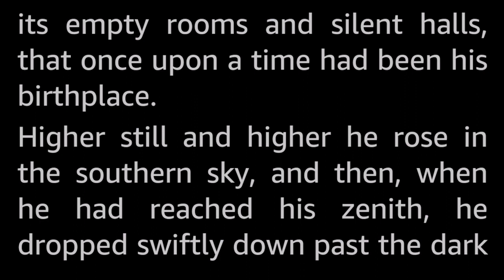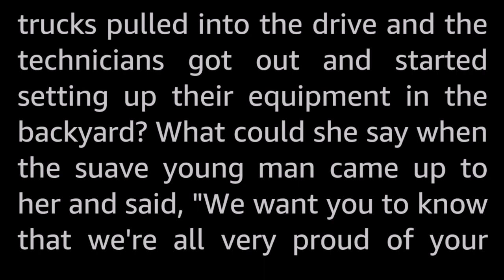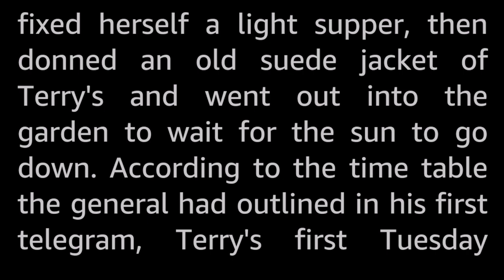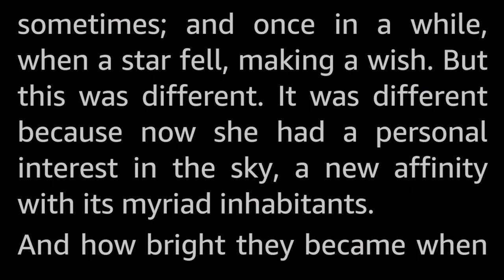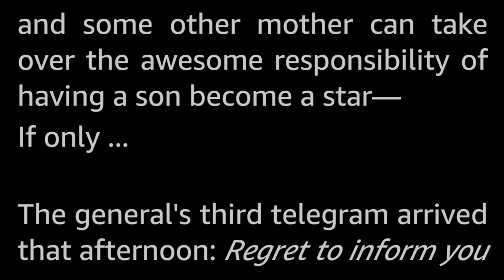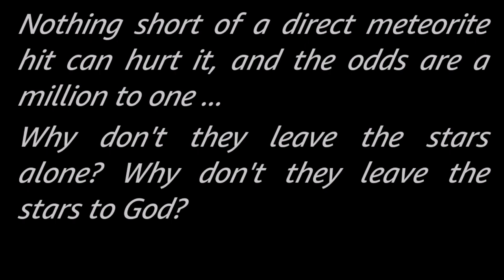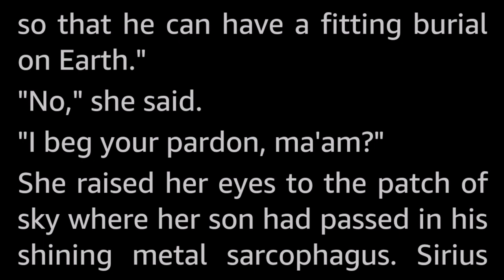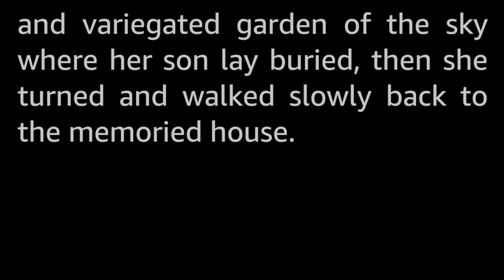Star Mother by Robert F. Young -Vintage Science Fiction Short Story Audiobook human voice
A poignant story, told from the viewpoint of the mother of the first astronaut to be sent into orbit, standing on her farm looking up at the night sky where her son is.

This story was published almost three years before the first human Yuri Gagarin actually was launched into orbit around the Earth.

Robert F. Young (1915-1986) saw relatively little recognition during his lifetime. He wrote and published a large amount of short stories in the golden age, and in the 1980s he published five novels, one of which was written and published only in French. In my opinion, he is one of the underappreciated gems of the era, his stories all have a certain something.